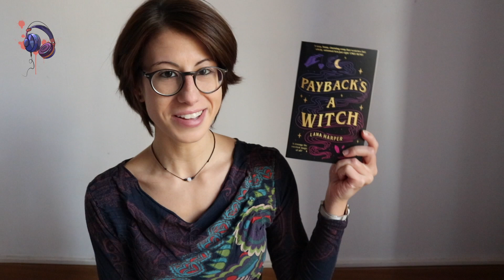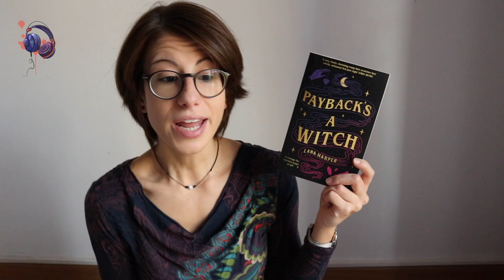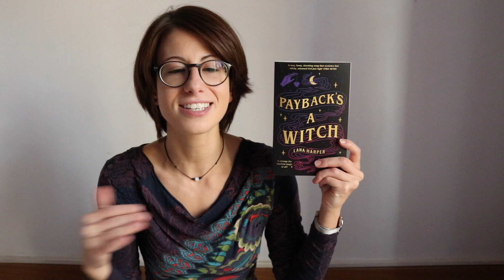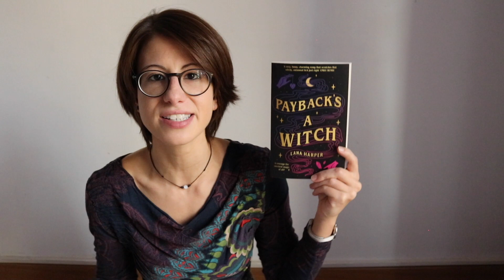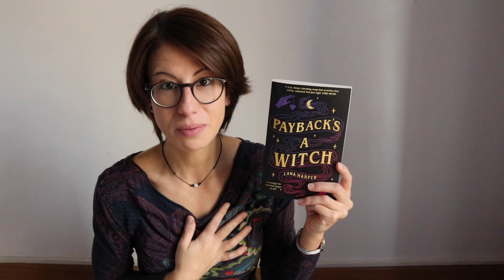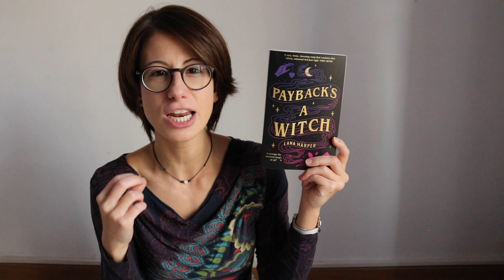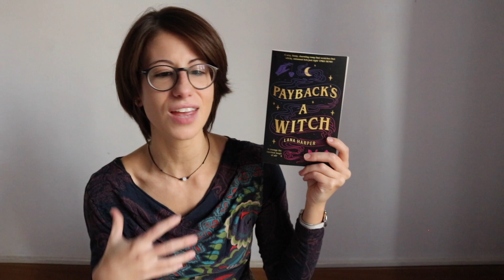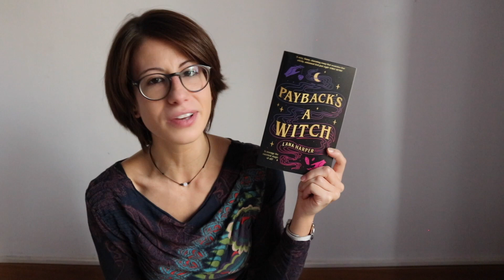payback’s a witch 🔮🍂 the L word meets Sabrina in a fall vibes rom-com | [cc]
Hello there!
What happens when three scorned witches team up together to win a magic tournament and get some sweet revenge?
Come to the magical, autumnal, cozy small town of Thistle Grove to find out!
And be prepared for some knee buckling electric tingles and queer goodness ;)

Payback's a witch by Lana Harper

I N S T A G R A M
C O F F E E T I P